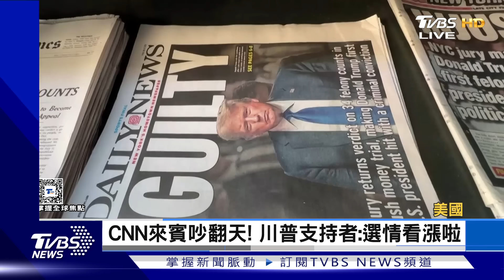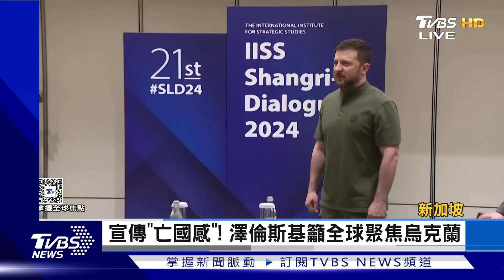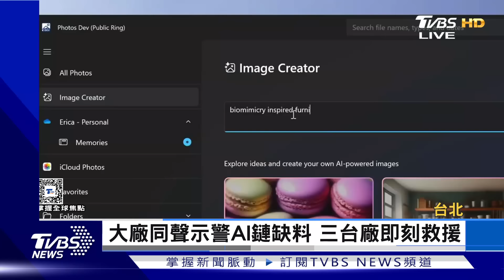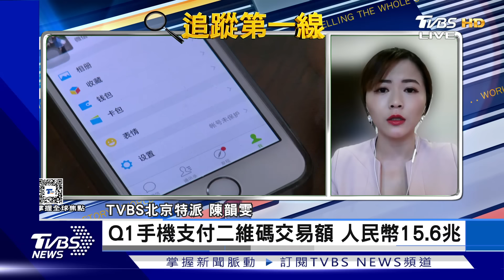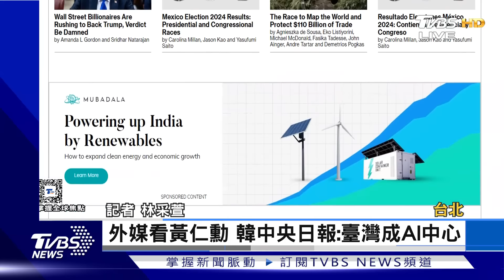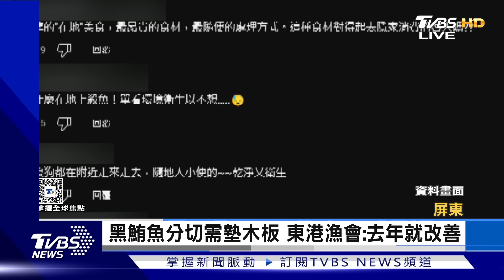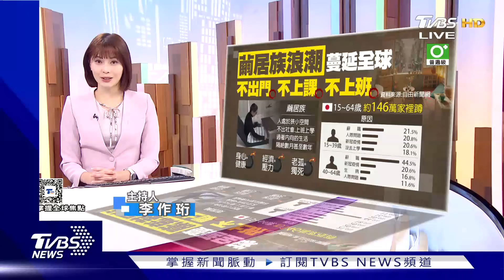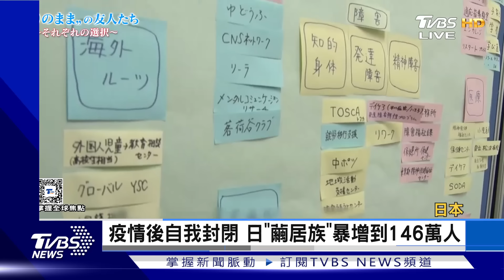【1200完整版】冰島總統大選揭曉 無黨籍女商人勝出 黃仁勳遭肉搜身分證字號 網挺輝達告｜李作珩｜FOCUS世界新聞20240603